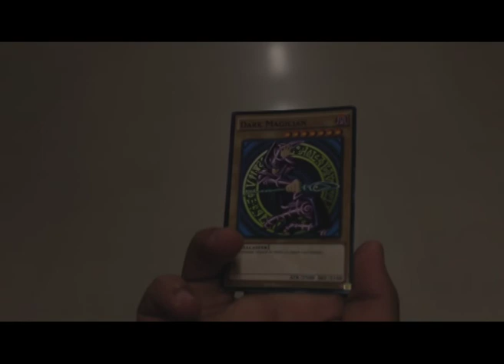Confrontation of the Card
Two Friends duke it out over a single card. Which card? Watch to find out.